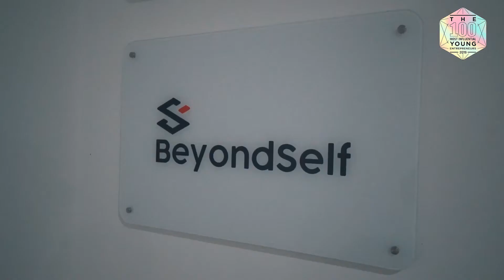100MIYE 2019 - Crystie Lim, Founder of Beyondself Plt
100MIYE 2019 - Crystie Lim, Founder of Beyondself Plt